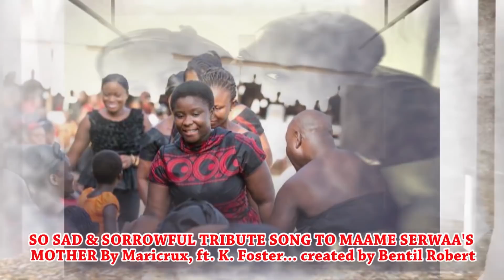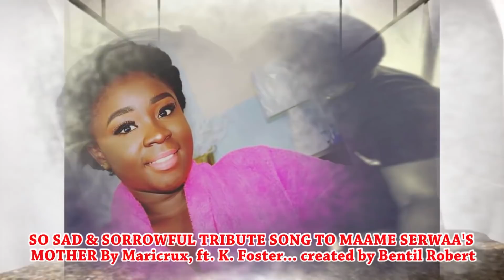KUMAWOOD MOURN MAAME SERWAA'S MOTHER MAA ROSE BENSON ON THIS SATURDAY 20TH JANUARY, 2018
THE RISING MOVIE SUPERSTAR, CLARA AMOATENG BENSON POPULARLY KNOWN AS MAAME SERWAA IN KUMAWOOD AND THE ENTIRE KUMAWOOD MOURN MAA ROSE WHO WAS ONE OF THE WELFARE CREW  ON THIS COMING SATURDAY, 20TH 2018 AT ATWIMA KOFORIDUA IN KUMASI SO PLEASE SUBSCRIBE TO AKAN TV ON YOUTUBE FOR THE DETAILS, SHARE AND COMMENT.